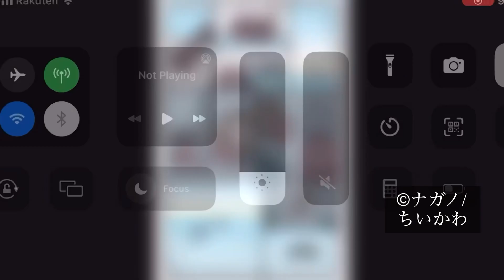【ちいかわ 討伐島編#15】人類は思い出した、ナガノ先生の手のひらで踊らされていた事実を。。。 ついに完結、涙が止まらない。。。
引用：ちいかわアニメ/ナガノ

【ちいかわ】：同僚キメラ編でナガノ先生が伝えたかったメッセージが深すぎる